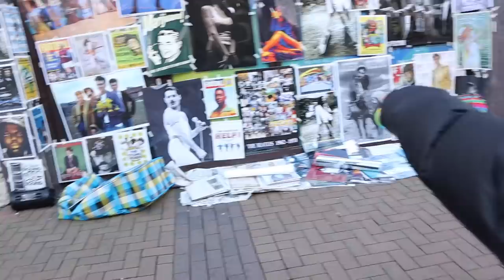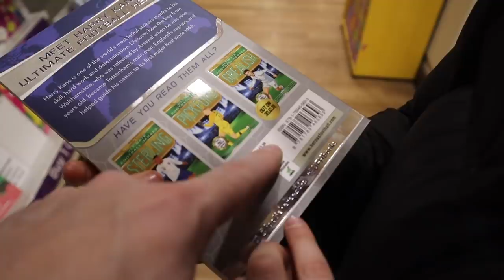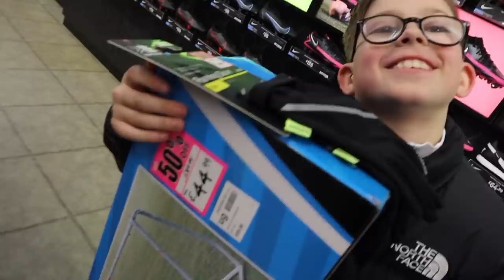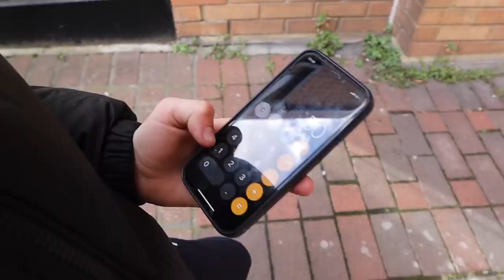GIVING MY SON 1 HOUR TO SPEND £100!! *WHAT WILL HE BUY?*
BUYING ONLY ONE COLOUR!!